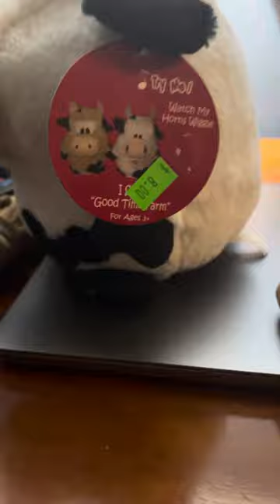Goffa singing white coin bank cow (yard sale find)